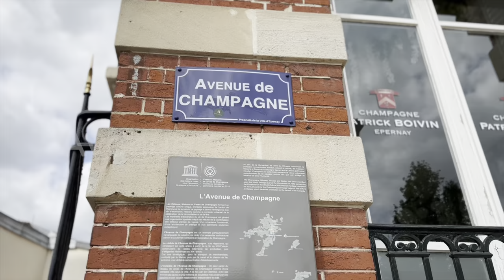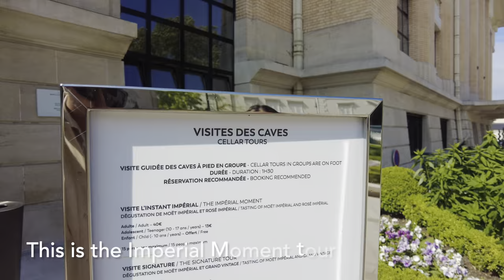Moët & Chandon Champagne Cellar Tour | Must Do in Epernay, Champagne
🍾 Join us on a sparkling journey through the heart of Champagne! 🥂 Discover the elegance and luxury of Moët & Chandon Champagne in this exclusive cellar tour in the picturesque town of Epernay.

📽️ In this video, we take you behind the scenes of one of the most prestigious Champagne houses in the world. From the moment you step through the iconic gates of Moët & Chandon, you'll be immersed in the artistry of crafting exquisite bubbles.

🏰 Explore the historic cellars, where millions of bottles of Champagne age to perfection. Learn about the meticulous process of Champagne production, from grape to glass, and witness the craftsmanship that has been passed down through generations.

🥂 As you savor the sights and sounds of Moët & Chandon, you'll be tantalized by the unique flavors and aromas of their Champagne, all while gaining a deeper appreciation for the heritage and tradition that goes into every bottle.

Whether you're a Champagne enthusiast or simply looking for a remarkable experience in Epernay, this tour is a definite must-do! 📸 Don't miss the chance to capture the magic of Champagne country.

Join us on this extraordinary journey and uncork the secrets of Moët & Chandon's Champagne legacy. 🍷✨

Remember to like, comment, and subscribe to our channel for more amazing travel experiences and be sure to hit the notification bell so you don't miss any of our upcoming adventures. Cheers! 🥂🌟